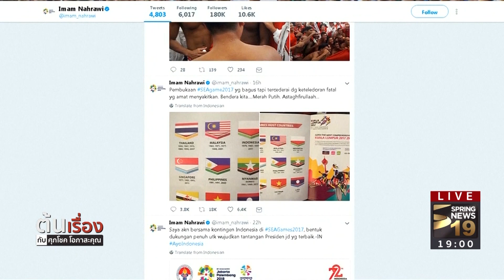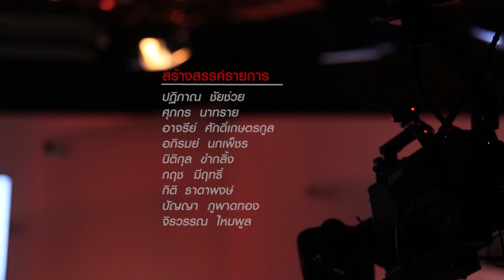ดราม่ากีฬาซีเกมส์ | 21 ส.ค. 60 | ต้นเรื่อง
รายการ ต้นเรื่อง กับศุภโชค โอภาสะคุณ วันศุกร์ที่ 21 สิงหาคม 2560 เวลา 18.20 น. ดำเนินรายการโดย คุณศุภโชค โอภาสะคุณ วันนี้จะพาคุณผู้ชมไปติดตามเหตุการณ์ที่ไม่น่าจะเกิดขึ้นได้  ความผิดพลาดหลายๆด้านของทีมจัดการแข่งขันกีฬาซีเกมส์ครั้งที่29 ที่ประเทศมาเลเซีย เมื่อนักกีฬาจากประเทศไทย และนักกีฬาจากหลายประเทศต้องเจอเหตุการณ์ความไม่พร้อมในการจัดการแข่งขันและให้บริการ จนเกิดเป็นประเด็นดราม่า